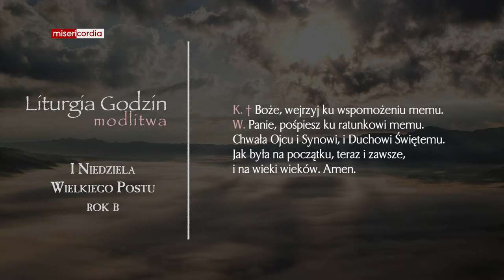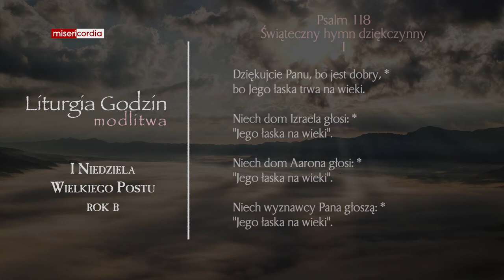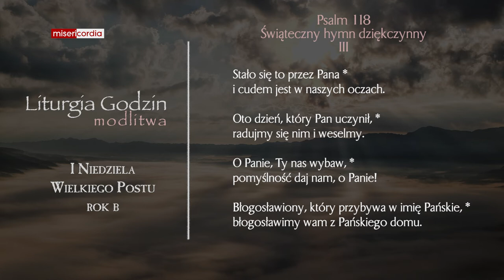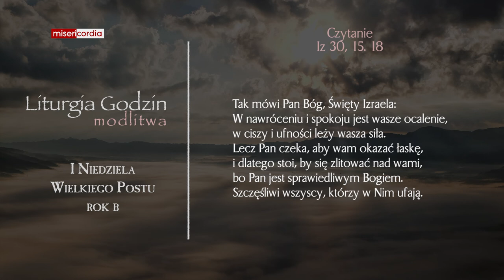Liturgia Godzin | Modlitwa Południowa | I Niedziela Wielkiego Postu (rok B)